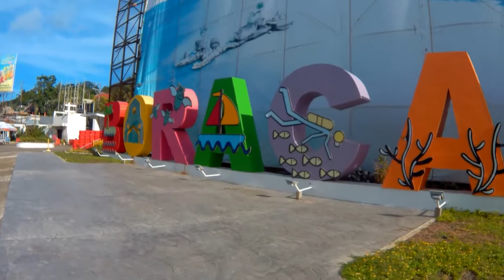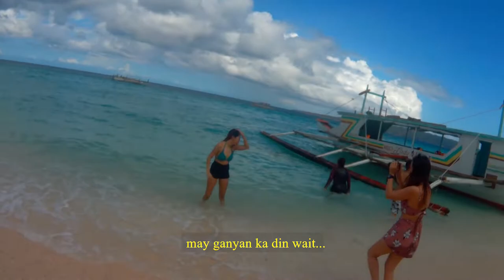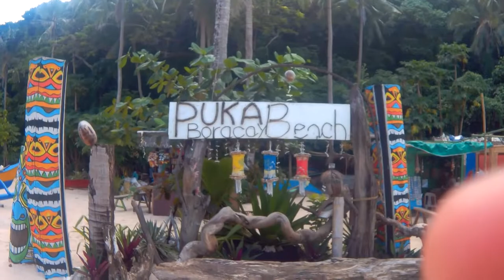SPENT WEEKEND IN NEW BORACAY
Our DIY trip in Boracay. Sorry for the not so smooth video quality. I used supremo 4k for this vlog!